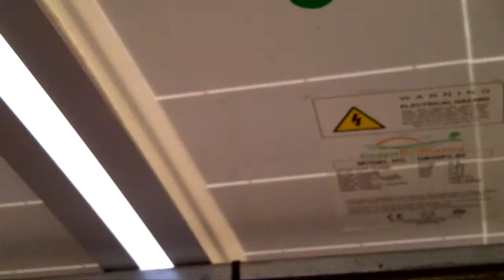Innovative Smart and Sustainable Off-Grid Solutions by TERI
Site Info: Village - Chikli (Lat: 22.40717 DD N, Long: 75.02705 DD E) Gandhwani Block, Dhar District, Madhya Pradesh (IND).

An initiative supported by The Norwegian Framework Agreement (NFA) between the Norwegian Ministry of Foreign Affairs (MFA) and The Energy and Resources Institute (TERI).

Three-Phase Solar PV Power Plant for Chikli has been Designed, Installed and Commissioned by Energy Environment Technology Development (EETD) Division.